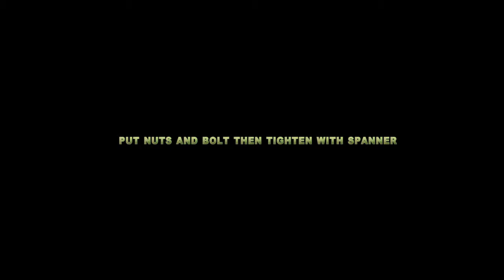-ISUZU 280DT ( 4JB1 ) - HOW TO INSTALL EXHAUST MANIFOLD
HOW TO INSTALL EXHAUST MANIFOLD ON CYLINDER HEAD OF ISUZU 280DT